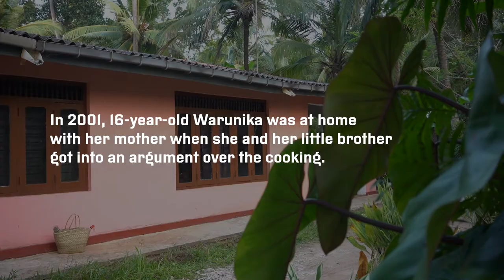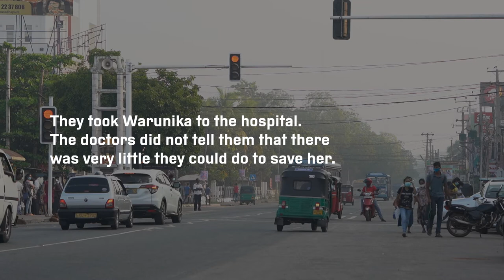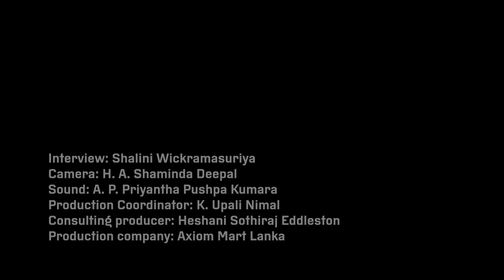Her parents are sure: She did not mean to die ParaquatPapers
Warunika swallowed a sip of Syngenta Paraquat after a fight with her little brother. Her parents are sure she did not mean to die – but as there is no antidote, a momentary decision became a final one.